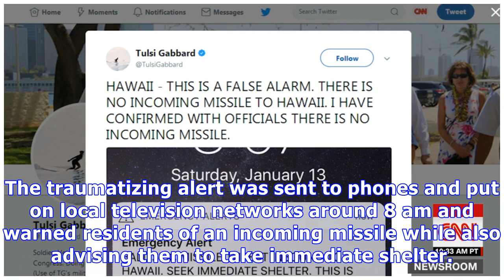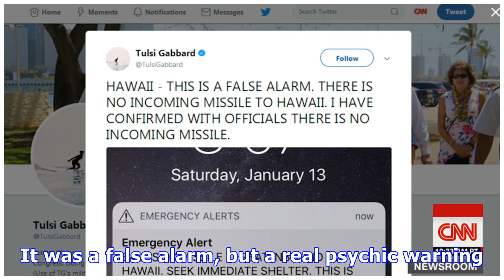Jim Carrey Confesses: ‘I Woke Up In Hawaii With 10 Minutes To Live’ After Missile False Alarm